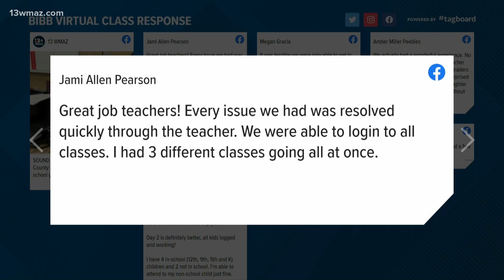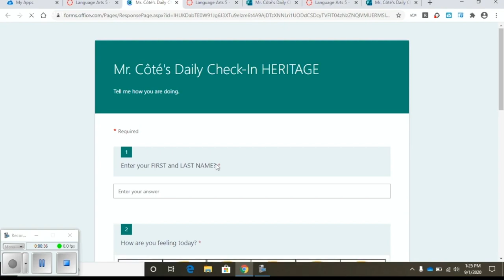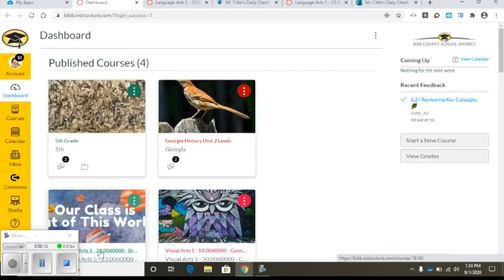Bibb County School District addresses problems with online learning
Technology Director Rose Powell says log-in problems, schedules and switching classes were minor problems they expected to work through as the school year started.

13WMAZ News is the #1 station for news and weather in the Central Georgia area, serving people in Dublin, Macon, Milledgeville and Warner Robins.